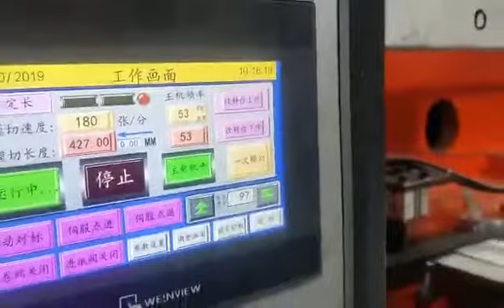Paper Plate---PY-950 roll die-cutting machine